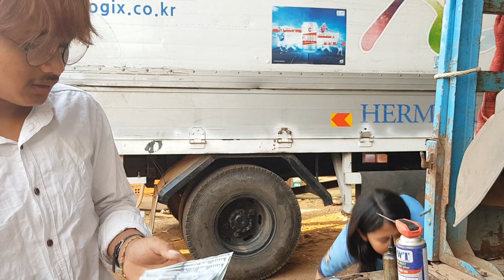រឿងអប់រំ​​​ កេរពុកម៉ែ ភាគទី2,short film education my parent Heritage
short film education my parent Heritage